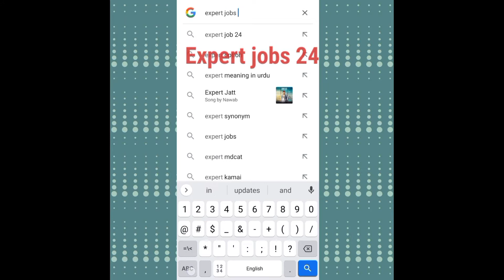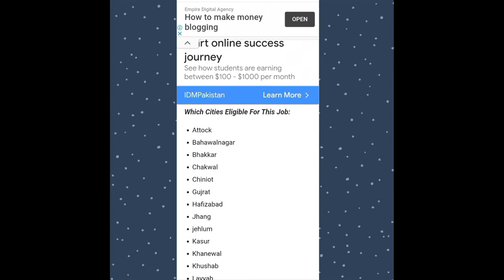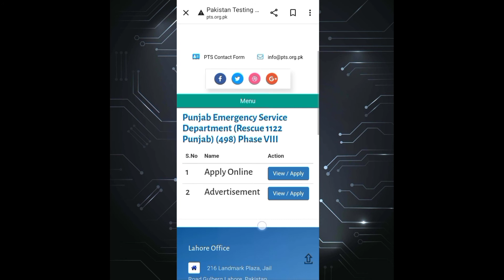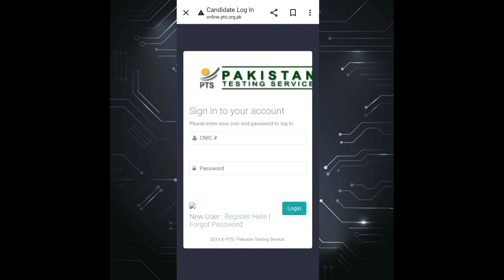Rescue 1122 jobs/Punjab rescue jobs 2022/ Punjab rescue jobs online apply new jobs matric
Khalid updates
rescue all Pakistan jobs updates new jobs all Punjab and very good jobs and excellent
jobs for all student my day base vidoe is very good
rescue mai2022 mai 1000 ke kareeb seats aai hai is mai apply karnay ke leye aaye